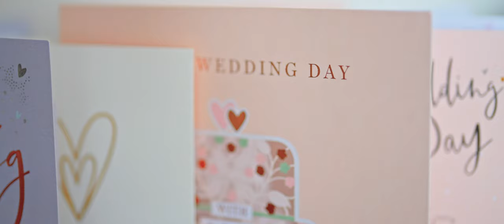A Beautiful Wedding at The Merchants Hotel Belfast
Join us as we relive the beautiful wedding day of Poh Chen & Daniel at The Merchants Hotel. From the elegant church ceremony to the joyful celebrations with family and friends. Watch their cinematic highlight film to experience the magic of their special day.